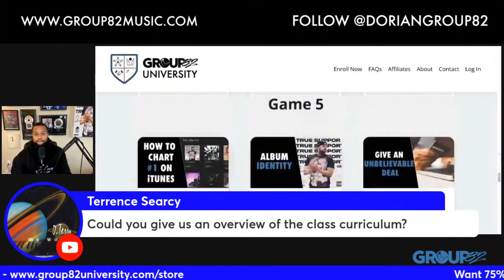💸 WANT TO MAKE MONEY FROM YOUR MUSIC⁉️💸 ENROLL NOW 💎